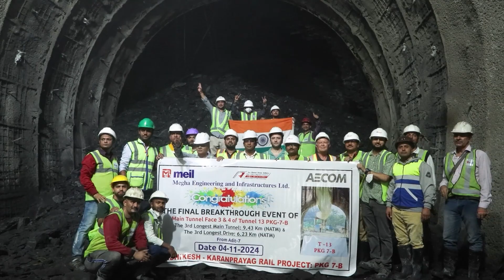Through the Mountains, Towards the Char Dhams | Megha Engineering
In the breathtaking valleys of Uttarakhand, the Char Dham Railway Project will revolutionize pilgrimage travel. Segment 7B signifies a significant step forward with the nearly completed Tunnel 13. This project promises year-round connectivity, enhancing safety and accessibility for countless pilgrims. MEIL group is truly transforming the future of Himalayan travel.